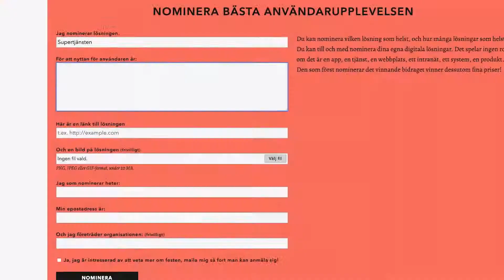inUse Award 2019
Syftet med inUse Award är att visa på goda exempel. Vi vill lyfta fram svenska lösningar som gör användarnas vardag enklare och roligare, och som hjälper verksamheterna som står bakom lösningarna att nå sina mål. Fokus ligger på användbarhet och hela upplevelsen istället för enbart på utseendet.